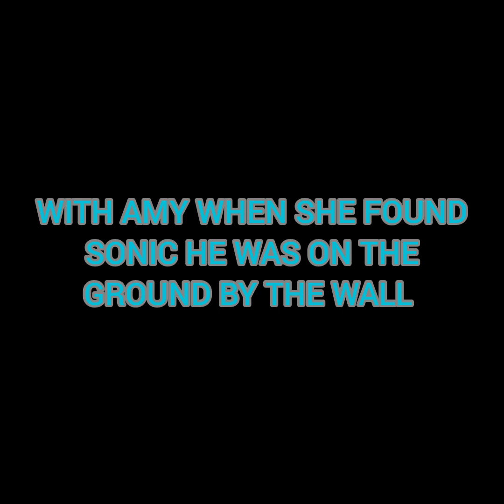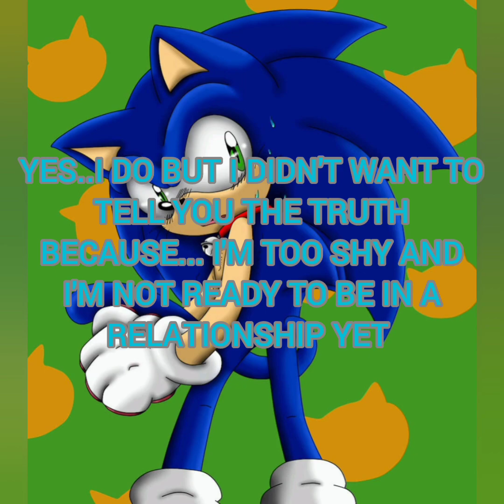sonic the hedgehog blue hedgie 3